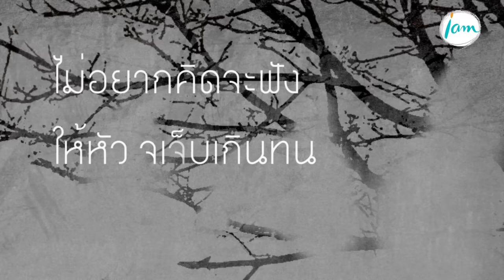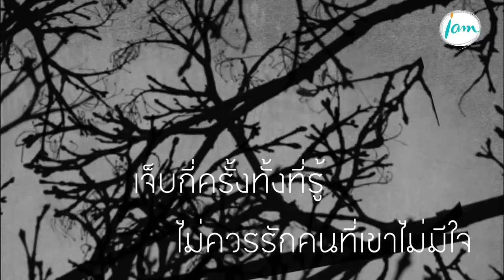เจ็บ - กบ วีรศักดิ์ [Official Lyrics MV]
ศิลปิน: กบ วีรศักดิ์
เพลง: เจ็บ (feat.ศักดิ์สิทธิ์ เวชสุภาพร)
สังกัด : i am (ไอ-แอม)

เนื้อร้อง: วีรศักดิ์ เกลือกัน / G&P
ทำนอง: วีรศักดิ์ เกลือกัน
เรียบเรียง: โกมล บุญเพียรผล
ติดตามข้อมูลข่าวสารของ กบ วีรศักดิ์ เพิ่มเติมได้ที่
โหลดเสียงรอสาย โทร.2222 (เฉพาะลูกค้าทรูมูฟ)
Available at iTunes Store